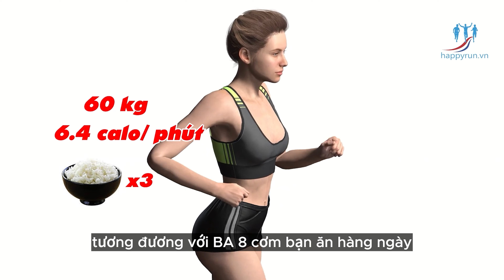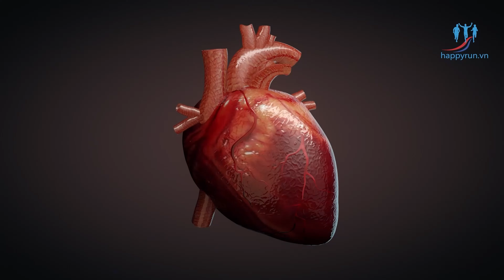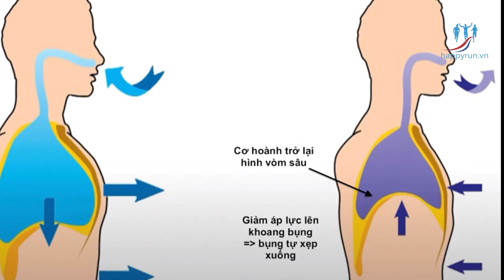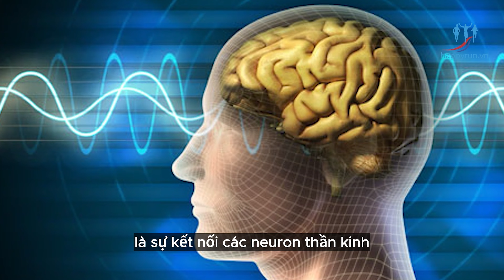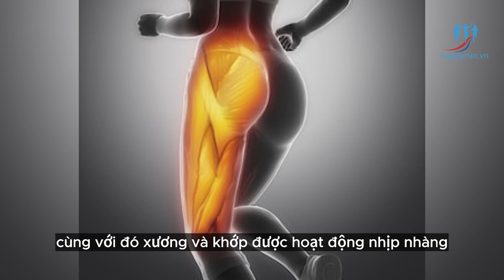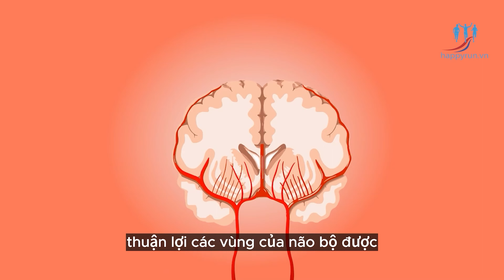14 Lợi ích THẦN KÌ của chạy bộ BUỔI SÁNG: Bạn có biết | Đỗ Trọng Linh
14 Lợi ích THẦN KÌ của chạy bộ BUỔI SÁNG | Đỗ Trọng Linh
Video của bạn giới thiệu về 14 lợi ích tuyệt vời của việc chạy bộ vào buổi sáng. Đầu tiên, việc chạy bộ vào buổi sáng giúp bạn tăng cường sức khỏe toàn diện, đặc biệt là sức khỏe tim mạch. Ngoài ra, nó còn giúp tăng cường chức năng não bộ, giảm căng thẳng và tăng cường khả năng tập trung.
Chạy bộ vào buổi sáng cũng giúp bạn giảm cân, tăng cường sức đề kháng và giảm nguy cơ mắc các bệnh mãn tính như tiểu đường và ung thư. Nó còn giúp bạn cải thiện giấc ngủ và tăng cường năng lượng cho cả ngày.
Video của bạn cũng đề cập đến những lợi ích tâm lý như giúp tăng cường sự tự tin, giảm stress và tạo ra cảm giác hạnh phúc. Cuối cùng, video của bạn kết thúc với lời khuyên rằng việc chạy bộ vào buổi sáng là một thói quen tuyệt vời để bắt đầu một ngày mới và đạt được sức khỏe toàn diện.

➨ THEO DÕI KÊNH ĐỖ TRỌNG LINH để nhận thêm nhiều giá trị hữu ích về chạy bộ và sống khỏe
➨ NHẬN NGAY eBOOK Kinh Nghiệm Chạy bộ: Từ người mới tới chuyên sâu

Phụng sự vì sức khỏe của bạn,
Đỗ Trọng Linh
00:00 Lợi ích từ chạy bộ buổi sáng
00:29 Giảm cân và kiểm soát cân nặng
01:20 Cải thiện hệ tim mạch
02:30 Chạy bộ giúp Cải thiện hệ hô hấp
02:59 Tạo năng lượng cho cả ngày
03:25 Chạy bộ hình thành một thói quen tốt